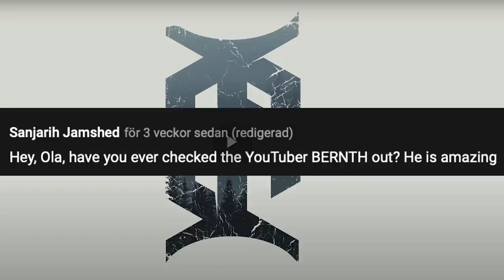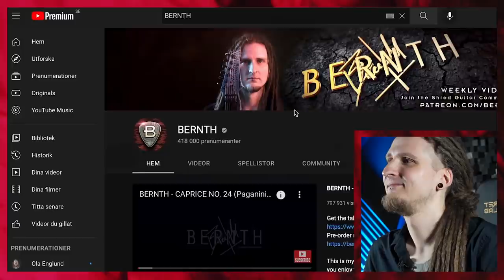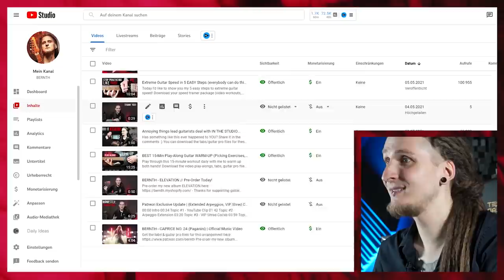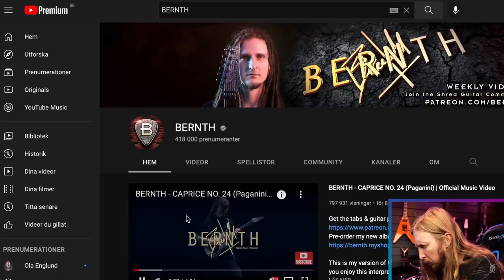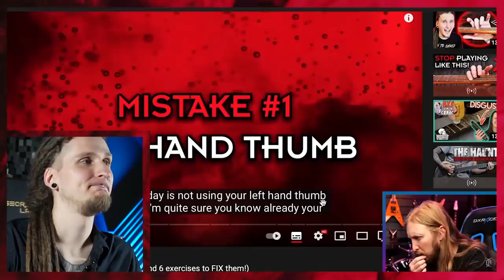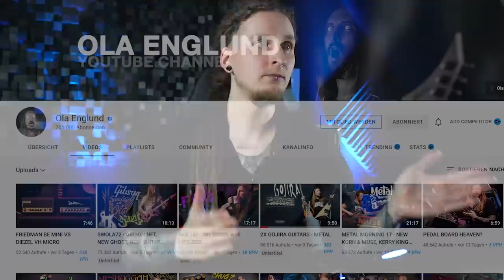My response to OLA ENGLUND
Ready to get MUCH better at guitar? Download all video play-alongs, tabs, backing tracks, and guitar pro files for the video

My 10-week online guitar courses '10 Steps to Modern Shredding' and 'Sweep Picking Masterclass' can be purchased

Thanks so much to all my Patrons for making these videos possible!